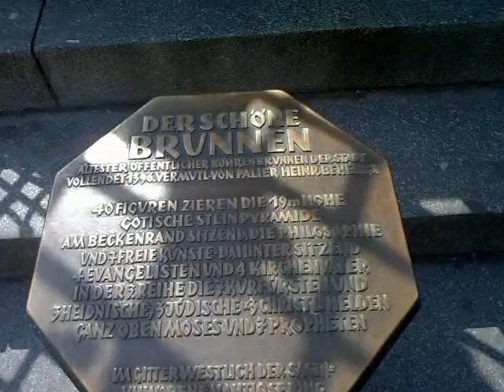Izbiste by Bozidar - Ninberg voznja biciklima i naravno Aleksandra vodic III Germany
Izbiste